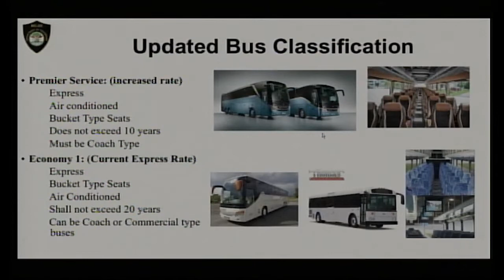Modernization of Transport System to Take a Phased Approach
According to Trudy Joseph, the Administration and Procurement Officer, the modernization program will be rolled out in phased. She noted that significant these significant changes to the transport system will be realized in 2024.